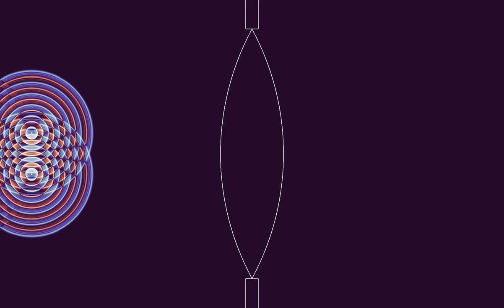[Corrupted] Numerical aperture of a lens in a wall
for a re-upload, which will hopefully fare better...

In this variant of the video , walls have been added on the sides of the lens, in order to get less interference with waves going around the lens.
This video is part of a new series based on a collaboration with the Huygens Optics channel , illustrating the concept of numerical aperture (NA).
For details, see the video on numerical aperture on the Huygens Optics channel, but here is a short explanation. The first half of the video shows a lens with two boundaries made of circular arcs. Two sources separated by a distance of a few wavelengths emit waves synchronously. The distance between sources and lens and the index of refraction inside the lens have been chosen in such a way that an image should form at an about equal distance to the right of the lens. One can indeed see the waves concentrate in two points that mirror the positions of the sources. This situation will produce an image with a good resolution, and is said to have a large NA.
The second half of the video shows a situation in which only the central part of the lens has been kept. This results in less light going through the lens, and fewer diffraction orders contributing to the final image. Hence the image will be of poorer quality: the sources cannot be resolved. This situation is said to have a small NA.
The video has four parts, showing two different numerical apertures and two different color schemes:
Large NA, wave height: 0:00
Large NA, averaged energy: 1:41
Small NA, wave height: 3:24
Small NA, averaged energy: 5:05
In the first and third parts, the color hue shows the wave height. In the second and fourth parts, it shows the energy, averaged from the beginning of the simulation. There are absorbing boundary conditions on the outer boundaries of the simulation.

Color scheme: Parts 1 and 3 -  Twilight by Bastian Bechtold
Parts 2 and 4 - Magma by Nathaniel J. Smith and Stefan van der Walt